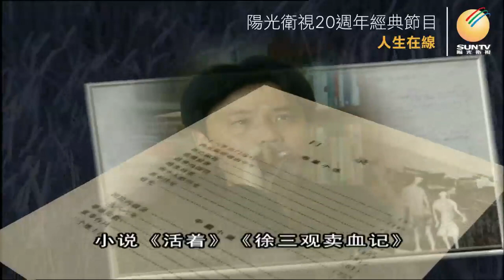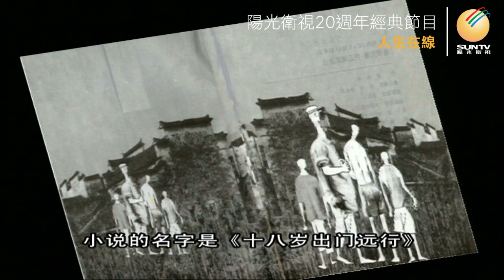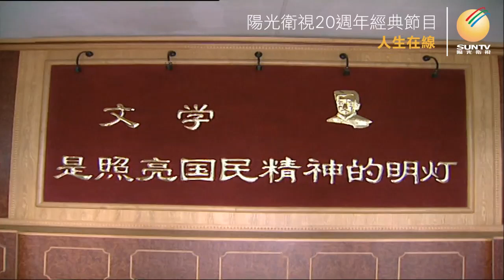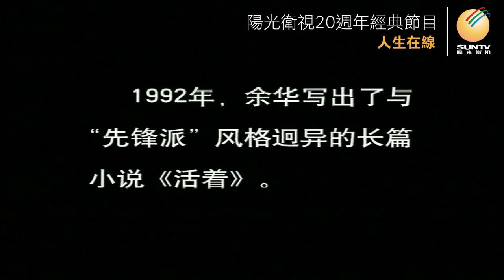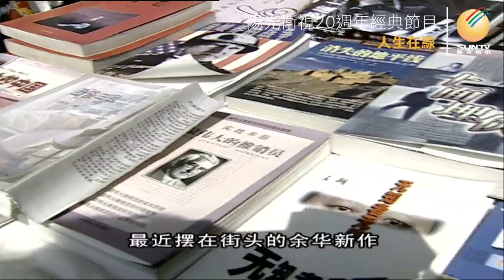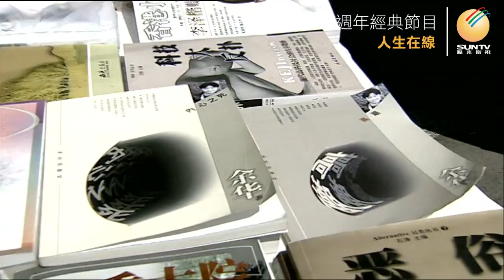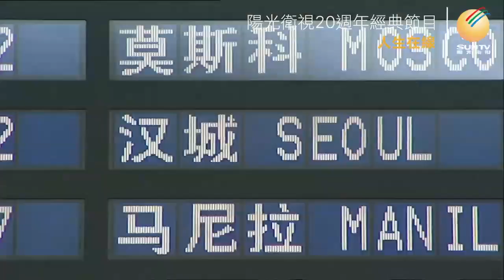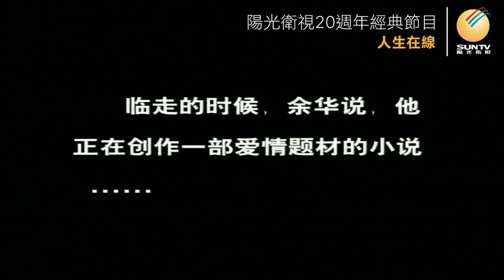作家-余華「人生在線(第119集)」【陽光衛視20週年經典展播】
作家 余華 受歡迎的作品無數，其中《活着》和《許三觀賣血記》更同時入選百位評論家和文學編輯評為「90年代最有影響的十部作品」，其中不少作品亦獲得國際獎項認同。他的創作與成長過程之間關係千絲萬縷，深入了解他的故事後，會在其作品中看到不一樣的層面。

支持陽光衛視，敬請訂閱並加入頻道會員！